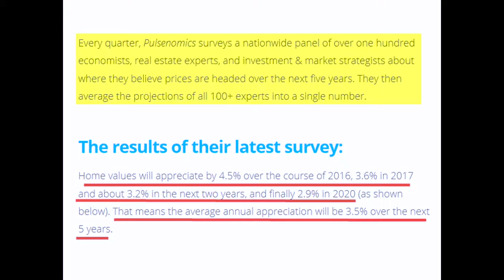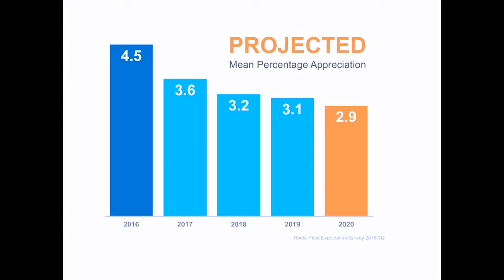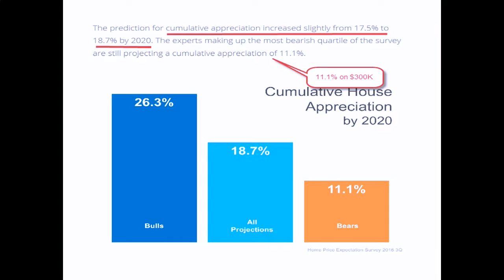Do You Want to Know Where Home Prices are headed for the Next 5 Years?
Don and Gino do the research so you don't have to! Multiple reports are supporting that home price appreciation will still be continuing over the next five years making homeownership is still the best investment for you!